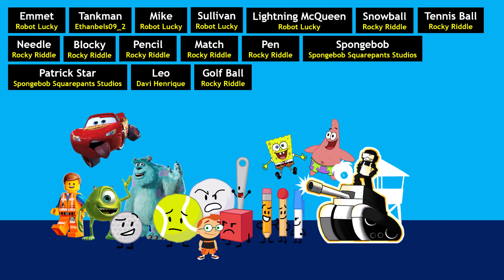HCE 18: Child Murderer! (Voting Closed)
HTFGuy's Character Elimination Part B

The Clips That I Used For The Intro Belongs To The Respectful Owners.